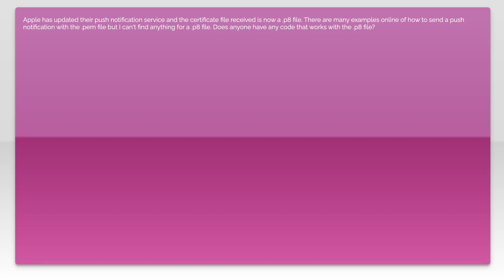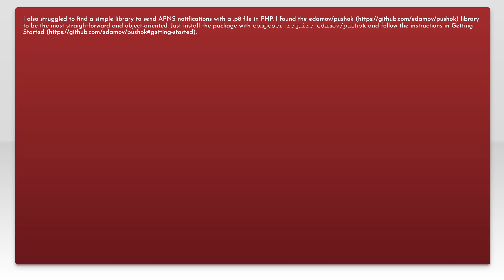Send iOS Push notification in php with .p8 file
php: Send iOS Push notification in php with .p8 file

Related to: php, ios, swift, apple-push-notifications